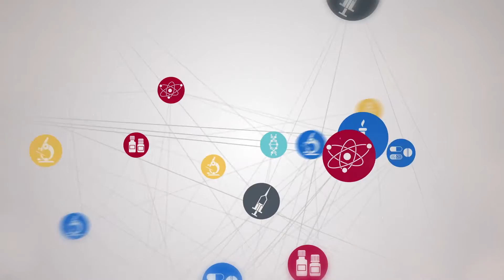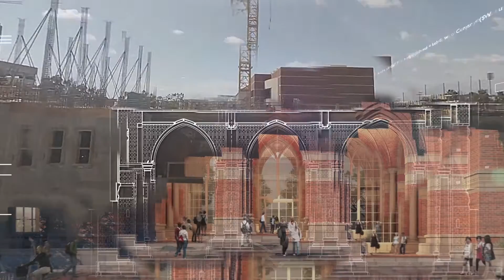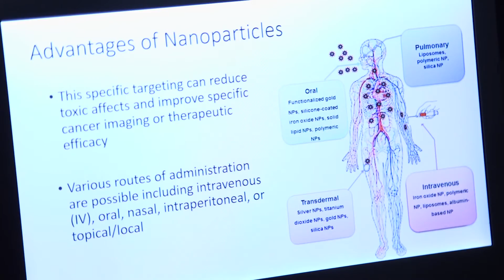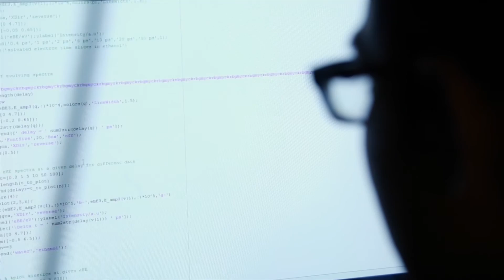Michelson Center for Convergent Bioscience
The faculty and students at the USC Michelson Center for Convergent Bioscience will discover new frontiers in medicine and health. Interdisciplinary teams will work together to better understand health and to develop new life-saving devices and therapeutics.

Video produced by: USC Dornsife Office of Communication